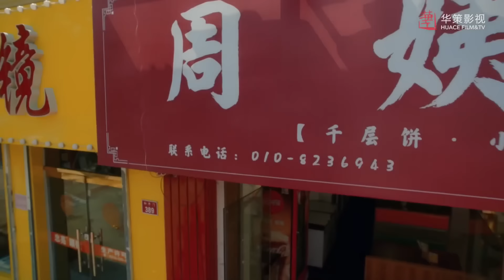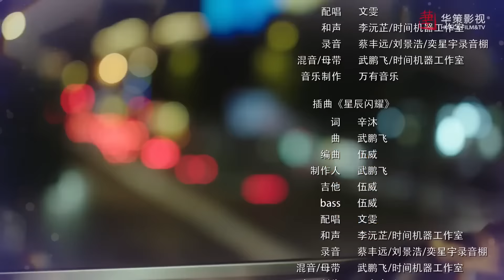【PL】Zostań ze mną | Stay with me - odcinek 19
Zostań ze mną | Stay with me (哥哥你别跑)

Fabuła:
Su Yu jest wzorowym, aczkolwiek biednym uczniem w jednym z przeciętnych pekińskich liceów. Choć na każdym teście zdobywa maksymalną liczbę punktów, nie może sobie nawet pozwolić na kupno nowego mundurka. Pewnego dnia do jego klasy dołącza nowy uczeń o imieniu Wu Bi. Choć na początku występują między nimi małe spięcia, ostatecznie okazuje się, że całkiem nieźle się dogadują. Jednak w tym momencie jeszcze nie wiedzą, że oprócz wspólnej klasy łączy ich jeszcze coś…

Obsada: Xu Bin, Zhang Jiongmin, Phoebe

Tłumaczenie: ania2wh, suzy
Korekta: Riva